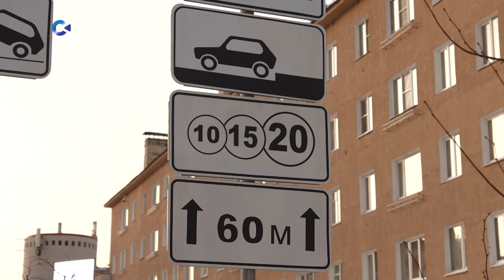Петрозаводчане недовольны платной парковкой около железнодорожного вокзала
С 2019 года жителям и гостям города приходится платить за место на площади, чтобы встретить или проводить человека на поезд. В мэрии Петрозаводска тоже недовольны сложившейся ситуацией. Александра Степанова выяснила подробности.